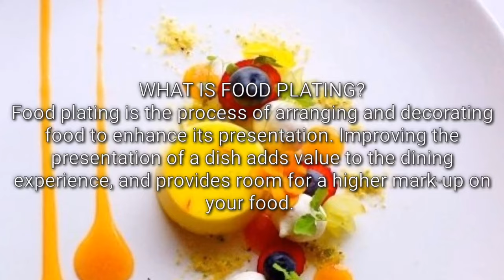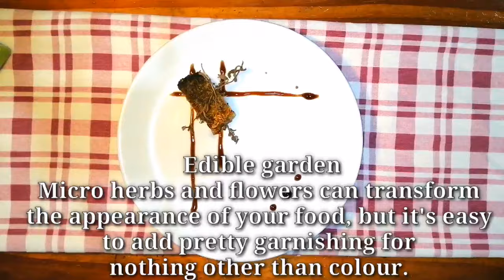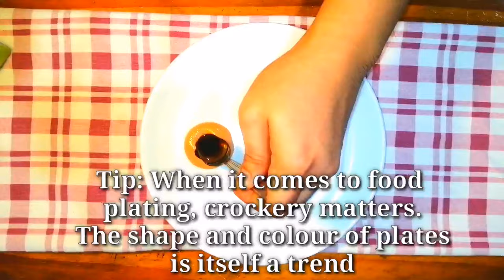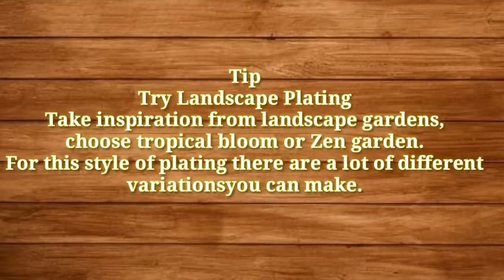Basic Plating Techniques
Tip: Try Landscape Plating
Take inspiration from landscape gardens, choose tropical bloom or Zen garden. For this style of plating there are a lot of different variationsyou can make.

HappyTummyMKKD